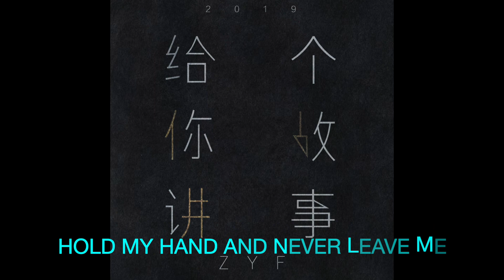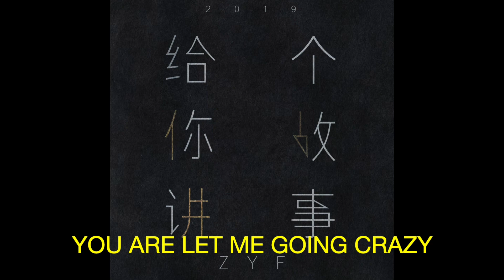周益帆Silvanozyf - Let me tell you a story《给你讲个故事》